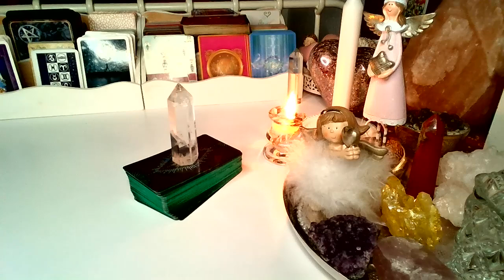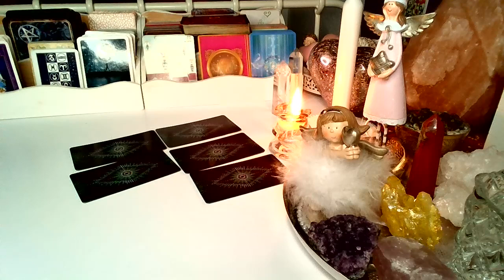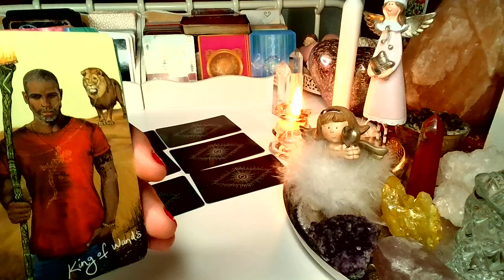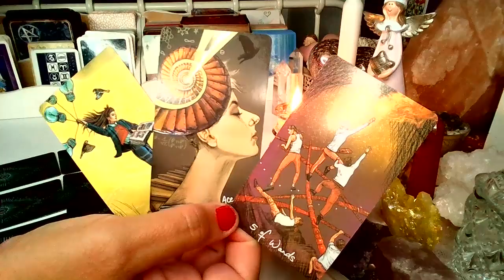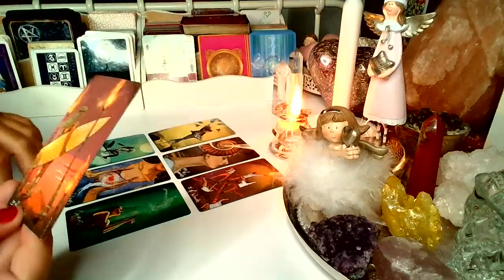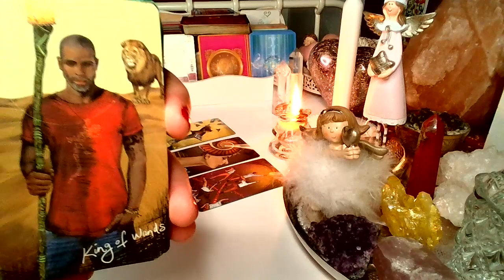ORAKEL ❤️ MYSLI, UCZUCIA I ZAMIARY ❤️ Karty TAROTA❤️ wrozby porady magia ❤️